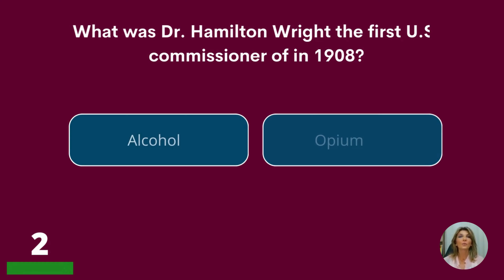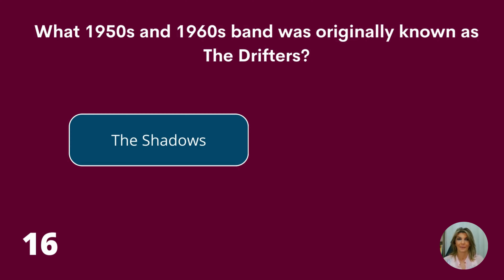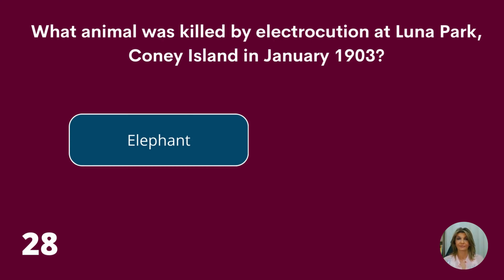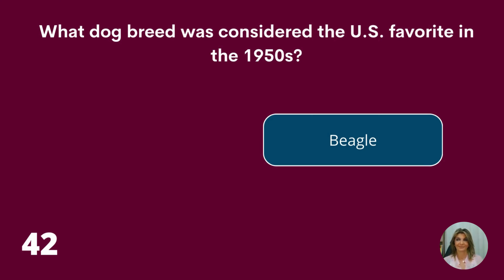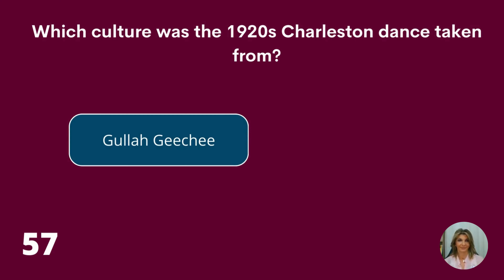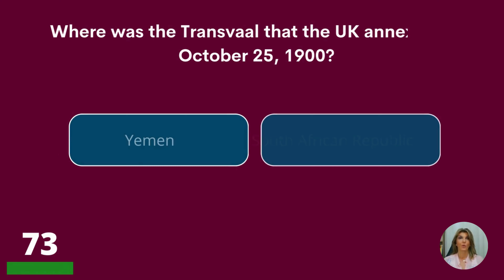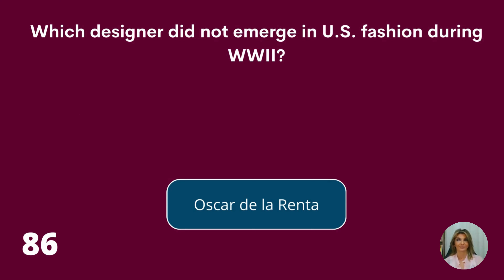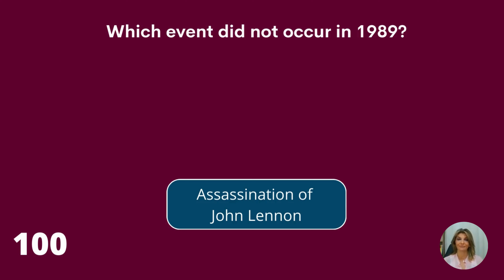Tough Trivia Quiz To Test If Your Memory Still Works Fine!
Answer bonus question:
Serena and Venus Williams